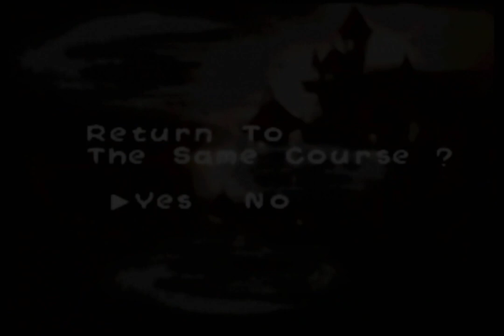Let's Play Yoshi's Story - Part 62: Don't worry, Pops. We're almost to your room.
In this very special episode of Yoshi's Story, I fall asleep several times! For the first half or so of the video, I was pretty energetic, but I started to get tired. Just before the 1 hour mark, I nodded off and would sleep for about 3 minutes. Later I would sleep for more. Video is edited with timestamps.

No, I didn't beat Lift Castle. I wanted to record another episode today, but I think it's best to just upload this for now. Another opportunity will probably present itself.